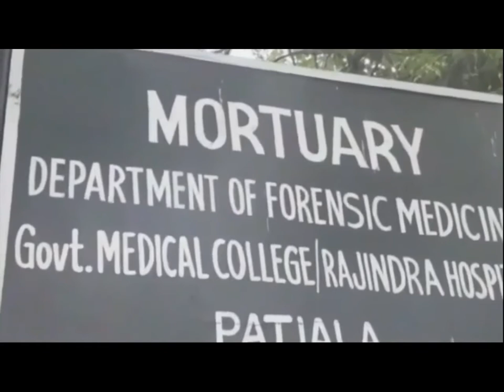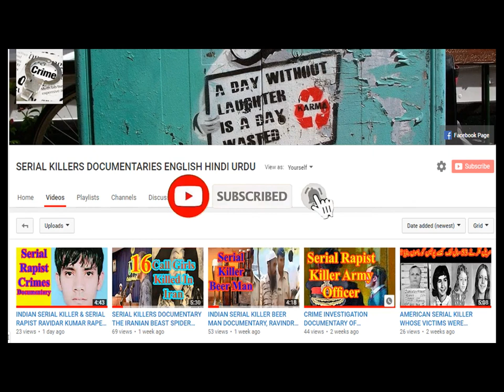REAL CRIME INVESTIGATION DOCUMENTARY OF INDIAN SERIAL KILLER DARBARA SINGH TRUE CRIME STORY ENGLISH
Darbara Singh is a native of Jallupur Khera village of Amritsar district.  He joined the Indian Armed Forces, and was posted at the Air Force Station at Pathankot. In nineteen seventy five, he was accused of lobbing a hand grenade at the house of his senior officer Major V K Sharma, after having an altercation with him. The wife and teenage son of the officer were seriously injured in the attack. Singh was dismissed and arrested,  however, he was acquitted after a trial. After his dismissal from forces he was again sentenced for 30 years in a case of rape and murder of three children. After he released from jail he further raped and murder about 23 children. CRIME INVESTIGATION DOCUMENTARY REAL CRIME INVESTIGATION DOCUMENTARY OF INDIAN SERIAL KILLER DARBARA SINGH TRUE CRIME STORY ENGLISH REAL CRIME INVESTIGATION DOCUMENTARY OF INDIAN SERIAL KILLER DARBARA SINGH TRUE CRIME STORY ENGLISH REAL CRIME INVESTIGATION DOCUMENTARY OF INDIAN SERIAL KILLER DARBARA SINGH TRUE CRIME STORY ENGLISH

TRUE STORY CRIME INVESTIGATION DOCUMENTARY OF SERIAL KILLER RAMAN RAGHAVE DOCUMENTARY HINDI DUBBED TOP TEN WORST INDIAN SERIAL KILLERSCIME INVESTIGATION DOCUMENTARY WOMEN SERIAL KILLERS HINDI DUBBED